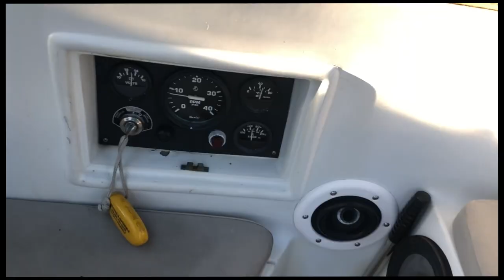EP 14: OUR BOAT CAUGHT FIRE! Birthdays at Anchor & MORE Engine Work! | Two the Horizon Sailing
- Kubota Diesel Nightmare Pt.3 -
PSA: If you have just discovered our channel, this episode may be a bit confusing, as our engine troubles began in Ep. 12, where we discovered a rattling noise coming from our engine.

Saving the best for last, this episode is jam-packed with excitement including sailing, Sonya's 25th birthday at anchor & we almost burn down our boat while wrestling with even more engine issues. This episode is features fun sailing & lounging in our favorite anchorage, while also continuing with engine projects that just don't seem to leave us alone!

Hope you enjoy it, crazy to look back at all the extensive work we've done this year!

Cheers to our patron crew, who helps keep this boat afloat!